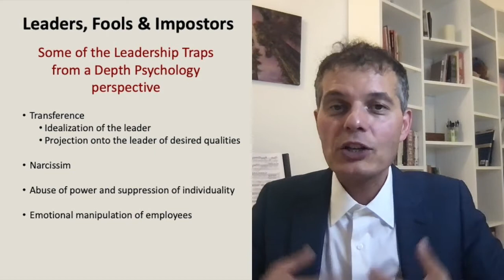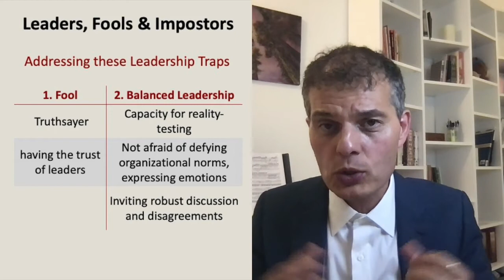"Leaders, Fools and Impostors" - Book review - DTU Executive MBA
Stephane Guerraz – Executive MBA Programme Director – shares some key insights from the book “Leaders, Fools and Impostors” written by prof. Manfred Kets de Vries from INSEAD.